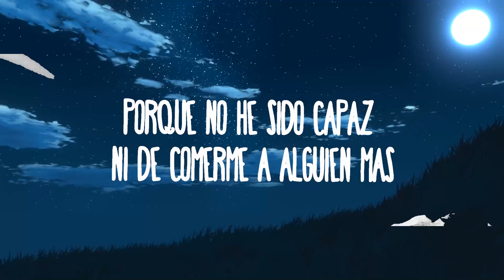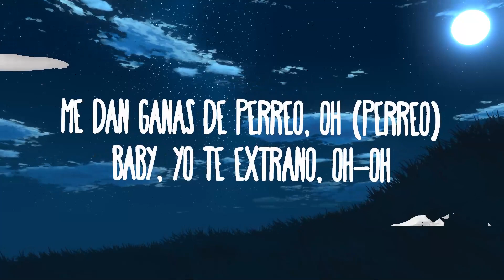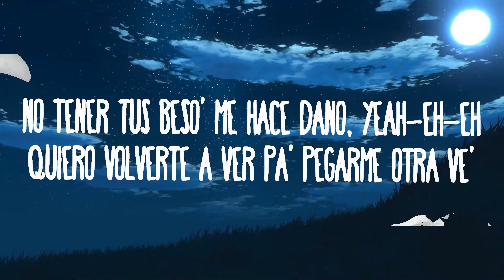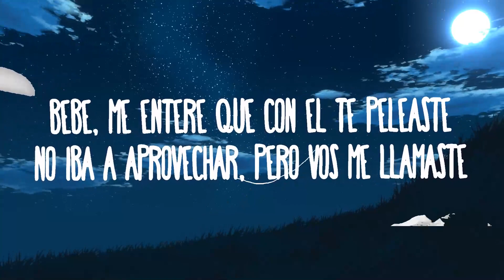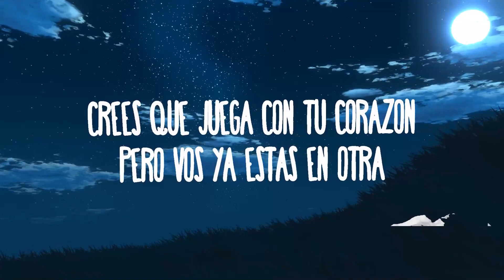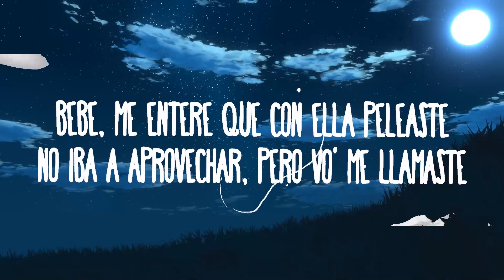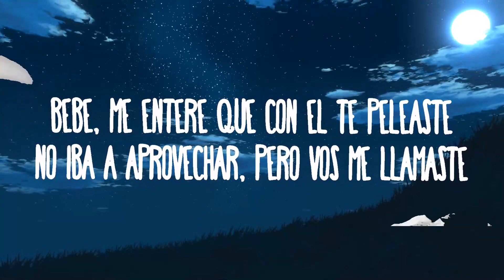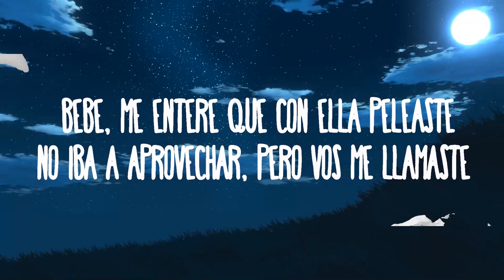Tiago PZK, TINI - Me Enteré | Galaxy Music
Tiago PZK, TINI - Me Enteré
» Descargar:

(Letra):
[Intro: Tiago PZK]
Sike!
¿Qué está pasando con tu relación?
Ya no es lo mismo y se nota
Crees que juega con tu corazón
Pero vos ya estás en otra

Bebé, me enteré que con ella peleaste
No iba a aprovechar, pero vos me llamaste (Ey)
Y a estas altura' no importa si estoy con él
La calentura ya se me ve
La luna llena alumbrándote
A esta escena quiero darle replay, dale vos
Bebé, me enteré quе con él te peleastе
No iba a aprovechar, pero vos me llamaste
Y a estas altura' no importa si estás con él
La calentura ya se te ve
A esta escena quiero darle replay

Nos hicimo' un video (Oh), cada noche yo lo veo, -eo (Oh)
Me dan ganas de perreo, oh (Perreo)
Baby, yo te extraño, oh-oh
No tener tus beso' me hace daño, yeah-eh-eh
Quiero volverte a ver pa' pegarme otra ve'
Contra la pared, eh-eh-eh-eh (Eh-eh-eh-eh)
Porque no he sido capaz ni de comerme a alguien más
Sigo viviendo en el past, muah
Noche de sexo en las noche' de beso', -eso'
Mándame un texto, que te lo regreso, -eso
Foto triple x pa' comerno' como e'
No importa que sea mi ex

Ma, hoy vamo' a hacer de to' menos las pace'
Ella está cansá' del "pase lo que pase"
Yo te voy a hacer to' lo que él no te hace
La guacha es de case, pero tiene clase
Estamos sudao', por el quinto round
Tomando champaña, al techo pegao'
Soy el villano de su historia
'Tán en mi auto tus Victoria
Te está llamando y vo' en el asiento de atrá' rebotando
Ese bobo te está amenazando
A vos ya te cansó y a mí me está cansando
Yo me acuerdo cuando

[Estribillo: TINI, TINI & Tiago PZK]
No iba a aprovechar, pero vo' me llamaste
Y a estas altura' no importa si estoy con él (Ah)
Y a esta escena quiero darle replay

[Outro: Tiago PZK & TINI]
(—teré que con él te peleaste)
Gotti
TINI, TINI, TINI
Tiago, jaja
Este party no termina
Y en la casa está Argentina, jaja
Ze-Ze-Zecca en el beat
Y todas contra la pare' que llegó la doble T